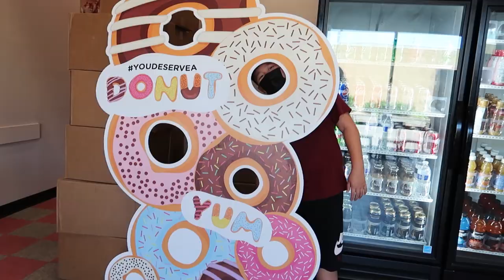Danny's Sister Officially Becomes A Nun! & We Travel To The Oregon Coast | Oregon Day 3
Oregon Trip Day 3: Danny's Sister Officially Becomes A Nun! & We Travel To the Oregon Coast
Date Filmed: August 15, 2022

0:00- Intro/Target Runs On Vacation
0:30- The Boys Try Cake Pops For The First Time
1:15- Pit Stop At Donut King
1:27- Chasing Butterflies
2:23- Happy Birthday, @Linnaktran!
3:03- Sister Maria Kieu's Ceremonial Vows
4:44- Congratulations, Sister Maria Kieu!
5:21- Shake Shack With The Siblings To Celebrate
5:31- Traveling To The Oregon Coast
5:37- We Have Arrived At The Beach House!
6:50- Theo Walked Into A Drive-Thru
7:17- Walking To the Beach
9:00- Penguins In Oregon?!
9:36- The Tide Is INCREDIBLY Low!

We hope you enjoy our journey so far! Until next time! :D

-Danny & Rochelle